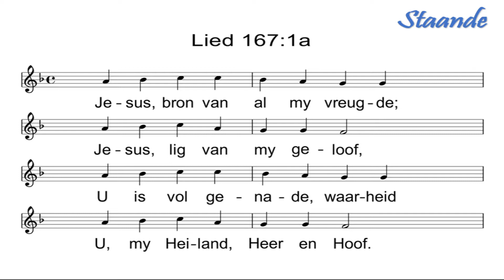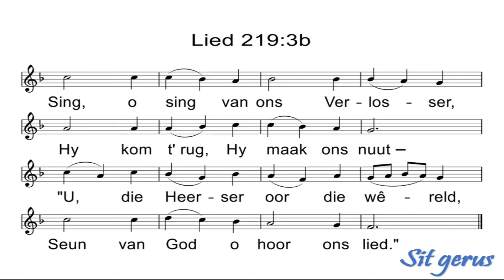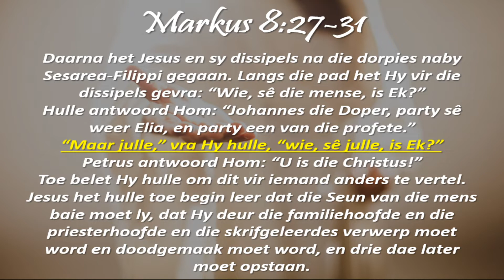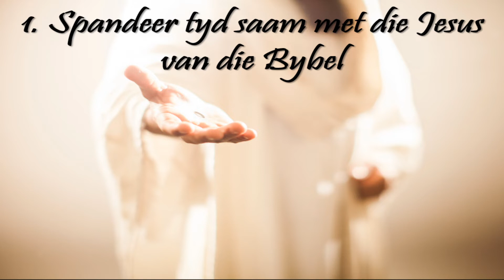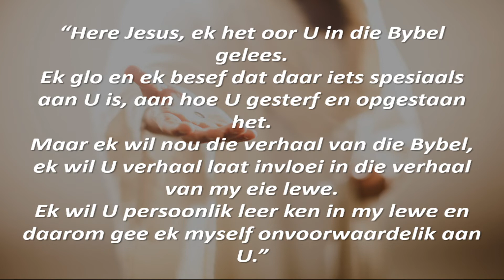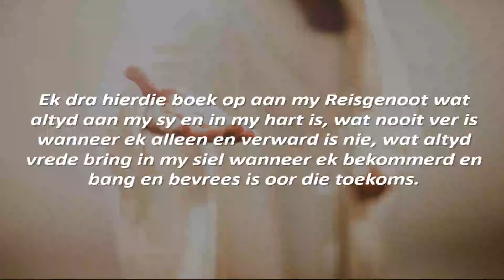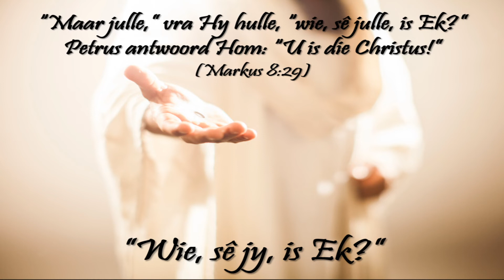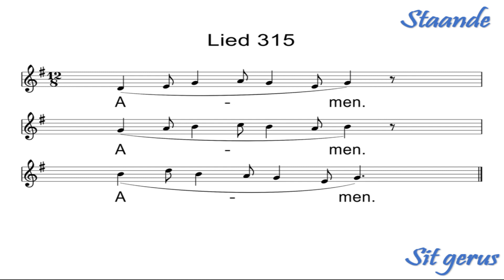22 November 2020 Oggenddiens Ds Annieka Pottas